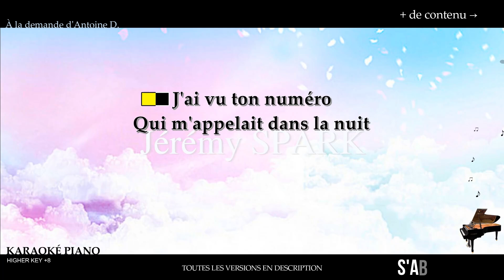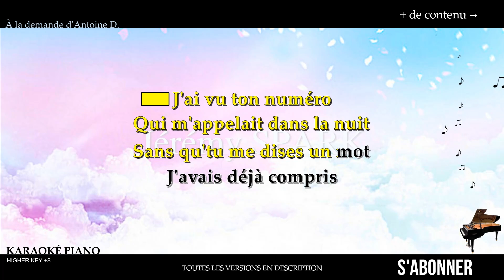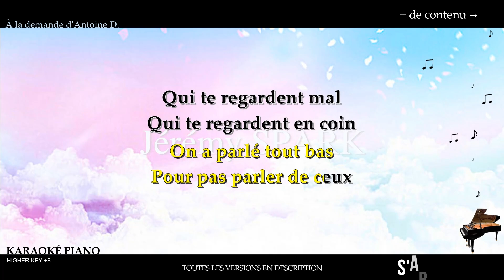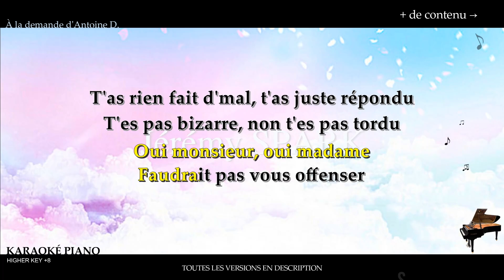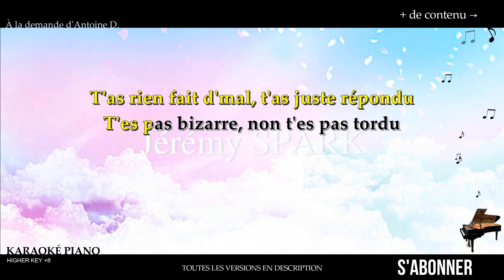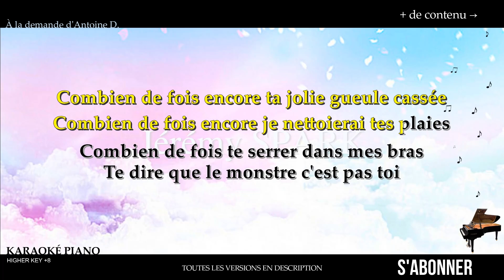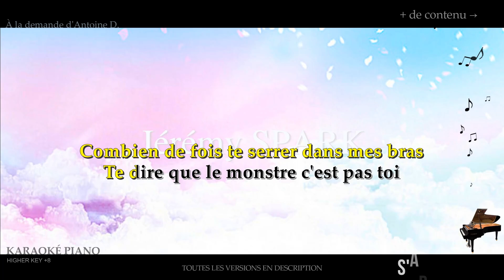Monstre - ANABEL (Karaoké Piano - Higher Key)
Voici le karaoké piano de Monstre - ANABEL, en higher key +8. Issue de la version acoustique.

00:00 Couplet 1
00:22 Couplet 2
00:37 Refrain
00:57 Couplet 3
01:13 Couplet 4
01:28 Refrain X2
02:00 Pont
02:32 Vocalises
02:46 Refrain

▬▬▬▬▬▬▬▬  Paroles  ▬▬▬▬▬▬▬▬

J'ai vu ton numéro
Qui m'appelait dans la nuit
Sans qu'tu me dises un mot
J'avais déjà compris
Tu es venu chez moi
Ils t'avaient pas raté
J'ai soigné ton visage
Je t'ai raccommodé

Je t'ai pris dans les bras
On a pleuré à deux
On a parlé tout bas
Pour pas parler de ceux
Qui te regardent mal
Qui te regardent en coin
Quand c'est la main d'un homme
Que tu tiens dans ta main

Combien de fois encore ta jolie gueule cassée ?
Combien de fois encore je nettoierai tes plaies ?
Combien de fois te serrer dans mes bras
Te dire que le monstre c'est pas toi ?

Faudrait baisser les yeux
Faudrait pas faire de vagues
Et les cœurs amoureux
Faudrait les mettre en cage
Faudrait rester chez soi
Et cacher ses romances
Oui monsieur, oui madame
Faudrait pas vous offenser
T'as rien fait d'mal, t'as juste répondu
T'es pas bizarre, non t'es pas tordu
Qu'ils aillent au diable si ça les gêne
C'est eux les monstres, c'est eux la haine

Les monstres on les connaît, ils ont peur de c'qui est pas comme eux
Comme ils comprennent pas, ils cognent, y a pas d'amour dans leurs yeux
Allez viens on s'évade loin, quelque part où c'est plus beau
Où y a pas de mauvais Love, où y a pas de mauvais rôles
Un jour viendra, tu verras, on dira à tous les p'tits
Que les monstres n'existent pas
Que les monstres c'est fini
Que tout ça c'est dans la tête
Ce jour viendra peut-être
Où je ne soignerai plus tes plaies

Vocalises